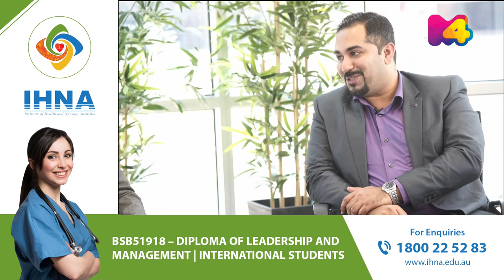Career Australia | Gautham Manoharan | CTO of Motion solutions | Sulal Mathai | M4TV | IHNA| IHM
Watch Career Australia, Sulal Mathai with Gautham Manoharan, CTO of Motion solutions.